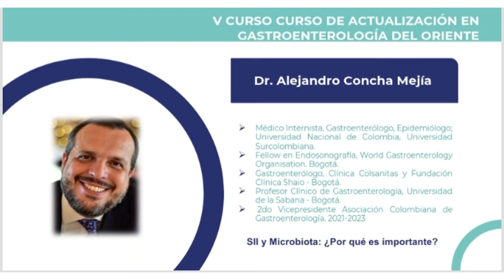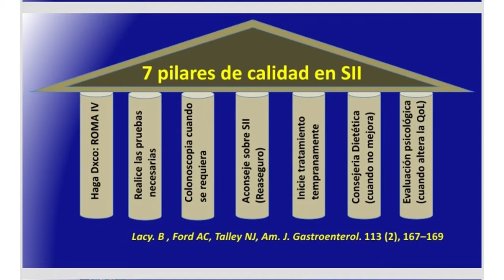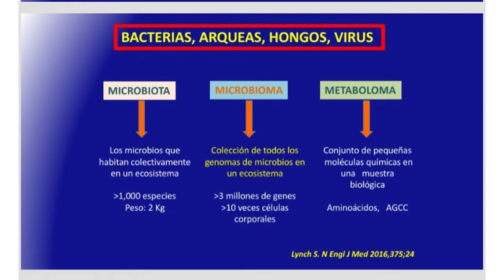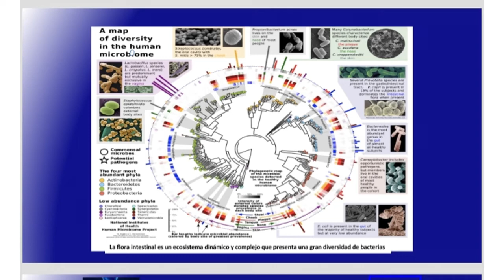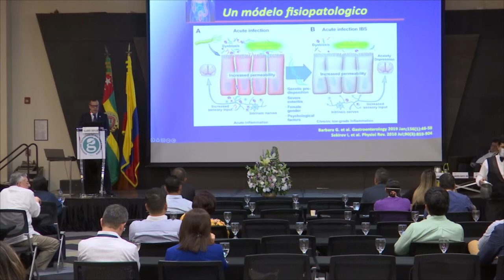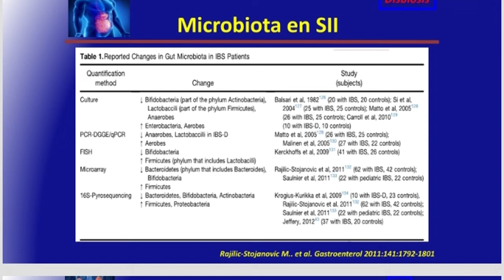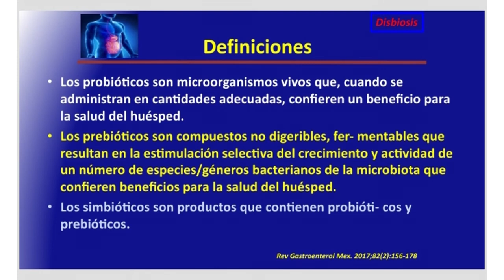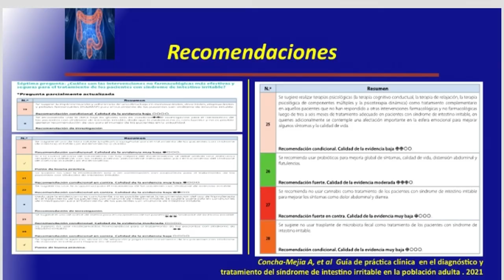SII Y MICROBIOTA ¡ ¿ POR QUÉ ES IMPORTANTE Dr Alejandro concha